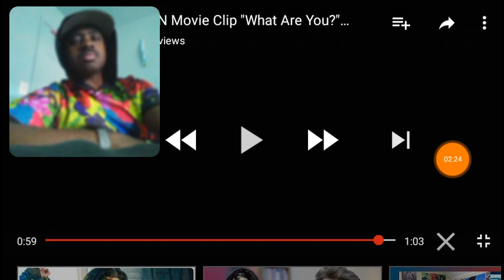Wonder Woman Clip Where Are You Reaction!!!